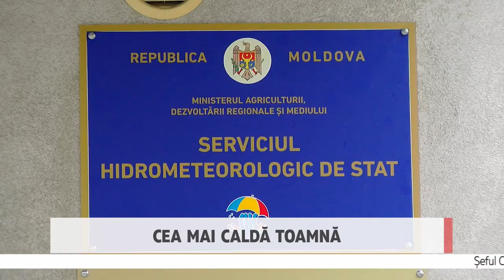Cea mai caldă toamnă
Am avut o toamnă prea caldă, iar debutul iernii este mai rece decât norma. Meteorologii spun că toamna anului 2020 a fost cea mai generoasă în temperaturi în ultimii 134 de ani. Chiar dacă iarna a început cu ger mai aprig ca de obicei, meteorologii prognozează că în zilele următoare vremea se încălzește. Urmăriți în reportaj cum va fi timpul în ajun de Revelion.

Șeful Centrului Prognoze Metrologice, Ghenadie Roșca, spune că, de regulă, în luna septembrie, temperatura aerului oscilează între 13-15 grade Celsius, iar în octombrie între 11 și 13 grade. Dar în acest an s-au înregistrat cu patru și, respectiv, șase grade Celsius peste limită. Totodată, în luna septembrie, a fost înregistrată o temperatură record de 36 de grade timp de două zile consecutiv.

Ghenadie Roșca, șeful Centrului Prognoze Meteorologice

«Da, întradevăr aceasta toamnă, toamna anului 2020, a fost cea mai caldă din toată perioada de observație, adică începând din 1886 și până acum. 00.16, 01.24 Dacă vorbim și de precipitații, și ele au fost peste limită. Fiindcă dacă ele ar trebui să oscileze între 60 și 120 de litri pe metru pătrat, la noi a fost cu 30-40 procente peste limită».

Creșterea temperaturii a fost generată de o masă de aer cald care a traversat țara noastră. Și debutul iernii în acest an este un pic altfel.

«Dacă vorbim de prima decadă a lunii decembrie, deja la noi se atestă temperaturi sub limita normală. Dacă la moment ar trebui să avem temperaturi cuprinse între minus unu și plus două grade, la noi deja sunt cu patru grade Celsius sub limită».

Meteorologii prognozează vreme mai caldă pentru următoarele șapte zile, cu temperaturi mai sus de zero grade. Astfel, ziua, se vor înregistra între patru și nouă grade, iar noaptea între unu și șase grade.